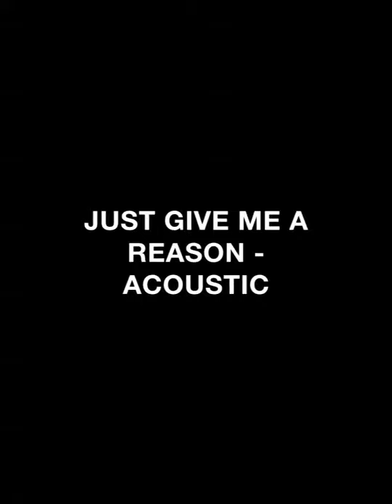JUST GIVE ME A REASON - ACOUSTIC